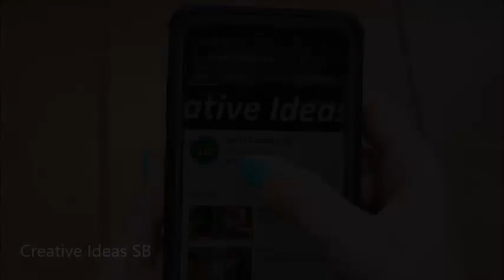60 DIY Creative Ideas 2022 from Recycled Thing and Others Part.10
60 DIY Creative Ideas 2022 from Recycled Thing and Others Part.10